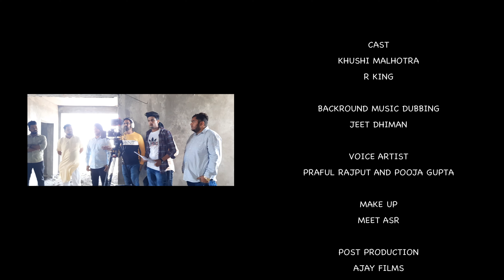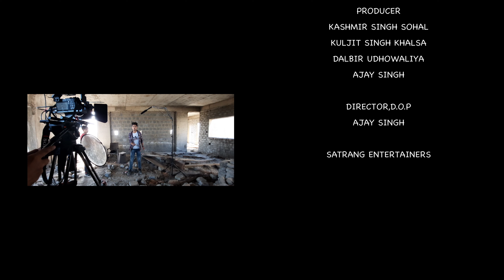SUICIDE ( Full Movie ) || Thriller Horror Drama || New Hindi Short Film 2021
Satrang Entertainers & Dalbir Udohwaliya
 Presents

Cast:-
Khushi Malhotra
R King
Director Ajay Singh
Story Dalbir Udohwaliya
Producer
Kashmir singh Sohal
Kuljit Singh Khalsa
Dalbir Udhowaliya
Ajay Singh
Voice dubbing head and Background music: Jeet Dhiman
Post Production :Pendu Daddy
Production :Ajay Films
Assistant
Ladhi Chahal
Ravinder pal Singh
Maanveer Singh
Sugar
Costume :Neeru
Voice over artists
Praful Rajput and Pooja Gupta
Make up : Manjit
Executive Producer - Harpreet kaur
Art director - Jaskaran singh
2nd Makeup -Sahil Preet
Dop -Charnjeet Singh
Assistant production manager - Komalpreet